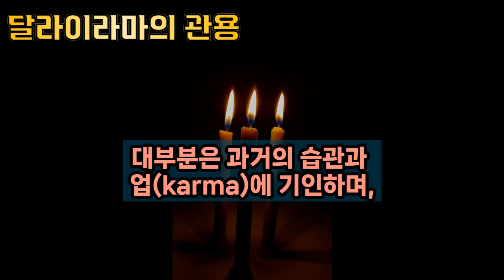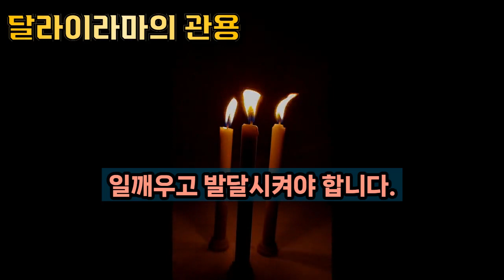[ 관용 ] - 달라이라마